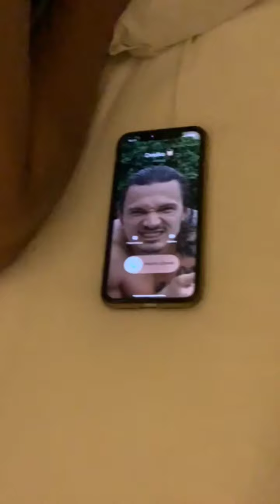Kuba B-day 30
Denny K originals